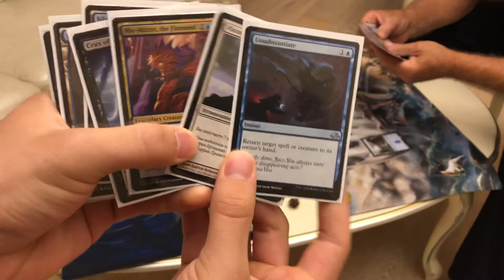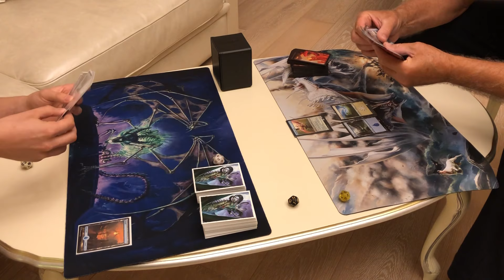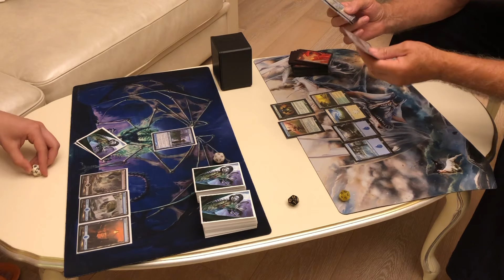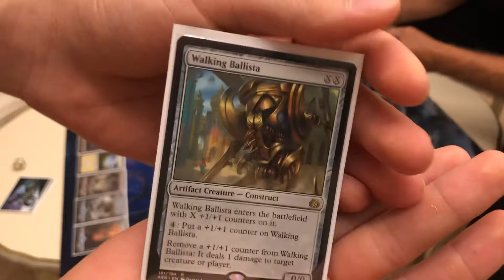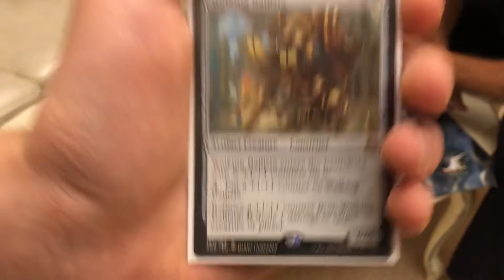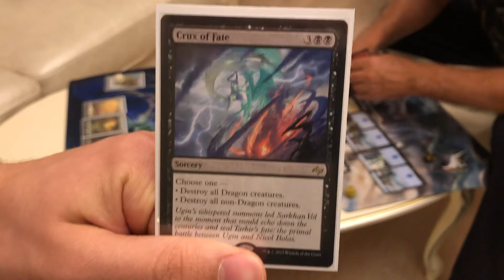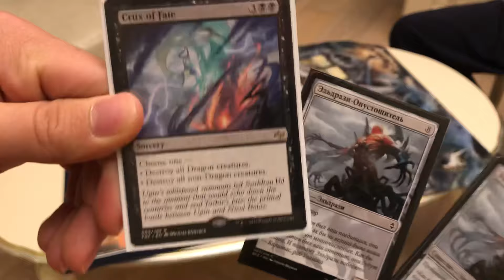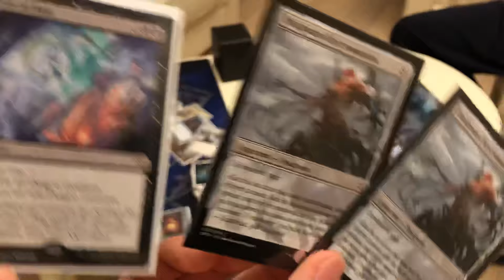Партия в Magic: The Gathering с моим Дедушкой! (ПРОСТО, НО ЭФФЕКТИВНО)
Добро пожаловать в нашу серию видео, посвященных настольной игре МТГ! В этой рубрике мы проверим кто же все таки является более искусным матом. Я? Или дедушка?